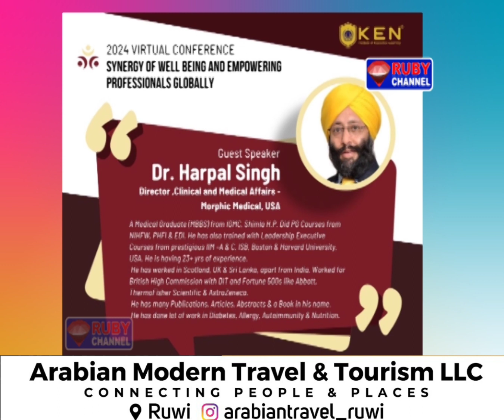KEN Institute of Executive Learning would organize Vitual 2024 Conference on 2nd March- RUBY NEWS